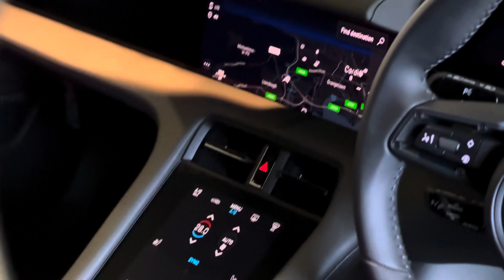Taycan 4S Sport Turismo | Carmine Red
To arrange a viewing, test drive or if you would like more information about this Porsche please call us today on 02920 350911, or for more information about this vehicle and others like it, visit our